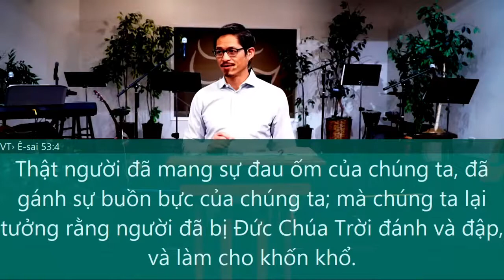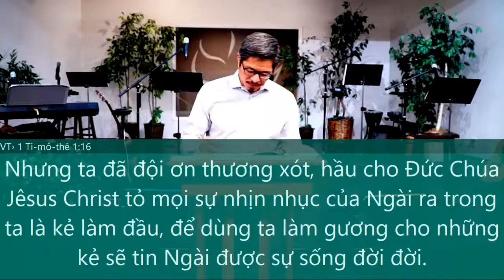2021-08-01 Hay thương xót (Phạm Khôi Nguyên)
00:00 › Cầu nguyện
00:17 › Giới thiệu
01:55 › Hai biểu thức của thương xót
- 02:19 › Thịnh nộ bị giữ lại
- 17:41 › Tha thứ được ban cho
25:37 › Thừa kế bổn tánh Chúa
- 27:21 › Bản chất thương xót
- 30:58 › Hay thương xót
34:33 › Cầu nguyện

Phước cho những kẻ hay thương-xót, vì sẽ được thương-xót!
—Ma-thi-ơ 5.7